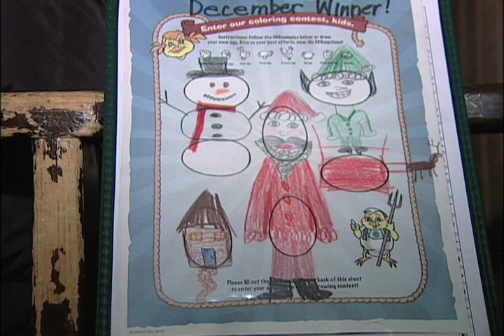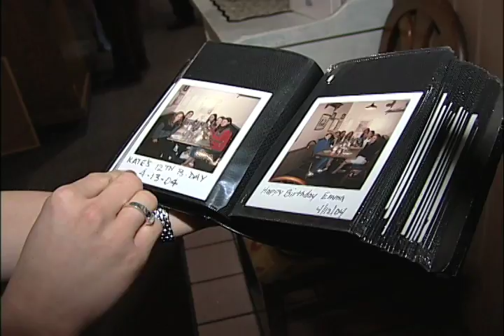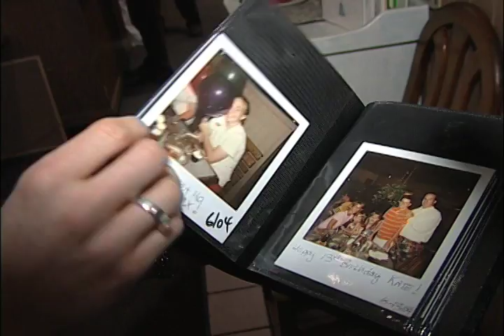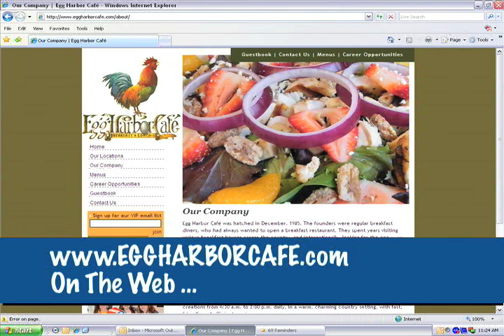Inside Lake Forest - Egg Harbor Cafe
Host Eileen Looby visits The Egg Harbor Cafe, a diner with many different locations that opened in Lake Forest in 1986.  For more on Egg Harbor, visit their